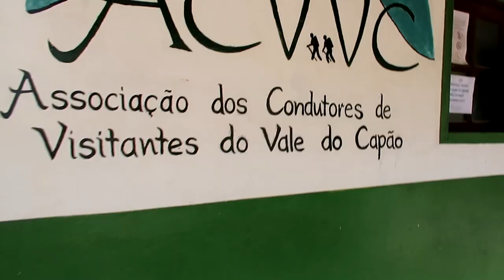A TRILHA DA CACHOEIRA DA FUMAÇA É DIFÍCIL? | Vlog no Vale do Capão - Chapada Diamantina - Brasil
Eaii! Vem ver se eu achei que a trilha da Cachoeira da Fumaça é difícil ou não. Essa foi a primeira trilha que eu fiz la no Vale do Capão, e meu condicionamento físico não tava ainda tão acostumado. Depois as trilhas viraram parte da rotina hhahah
Espero que goste do vlog! Me conta o que achou nos comentários!

Alguns equipamentos e produtinhos que usamos:

Câmera da Lari Canon EOS M50

Câmera da Lisi Canon G7X

Ring light com tripé (Lari)

Ring light portátil (Lisi)

Suporte pra Notebook simples preto

Luminária de Lua

Difusor de água com aromatizador

Se você reservar através deles, podemos receber uma pequena comissão. Não há nenhum custo adicional para você! Obrigado por apoiar nosso canal para que possamos continuar a fornecer conteúdo gratuito a cada semana!